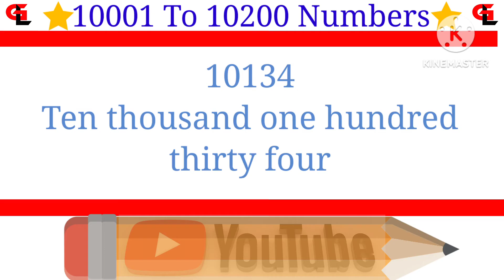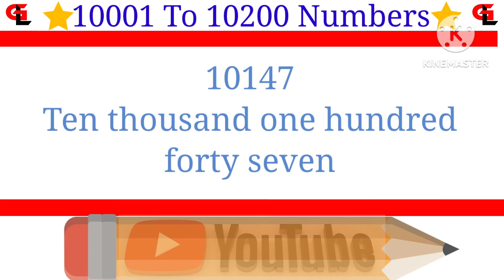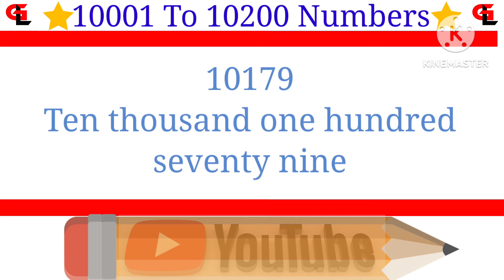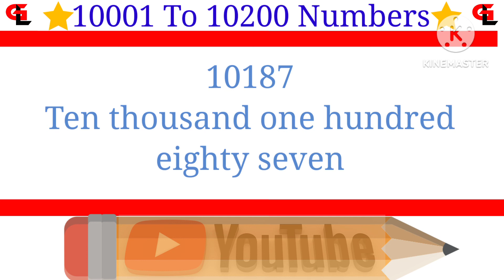10001 to 10200 Numbers ll 10001 Ten thousand one to 10200 Ten thousand two hundred ll in english💥😍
10001 to 10200 Numbers ll 10001 Ten thousand one to 10200 Ten thousand two hundred ll in english💥😍

8) 5001 to 6000 numbers learn by music on youtube ll 5001 to 6000 numbers ll 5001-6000"numbers learn😯😍

9) 5001 to 10000 numbers learn by music on youtube ll 5001 to 10000 numbers ll 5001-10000"numbers😯😍

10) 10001 से 20000 numbers सीखे youtube पर ll 10001 to 20000 numbers ll 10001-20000"numbers 2023😯😍

Queries solved:
1)10001 to 10200 Numbers
2)10001 to 10200 numbers in words in english
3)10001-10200 english numbers with spellings
4)10001 to 10200 number names
5)hindi numbers 10001 to 10200 in english words
6)10001 to 10200 number song
7)10001 to 10200 numbers with spelling

Gk Learn
From - Daman and diu
And My Village - Bihar, Simuaara ( India )